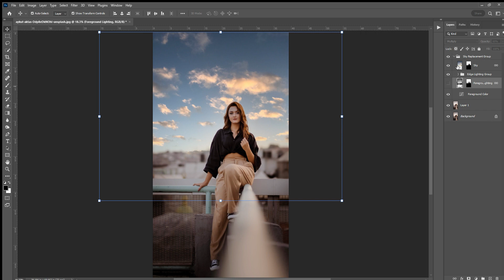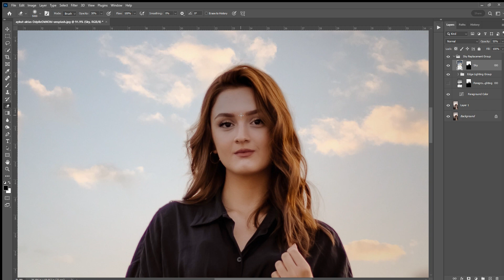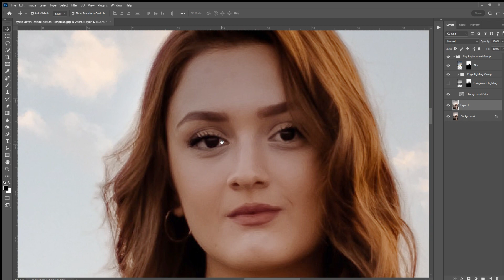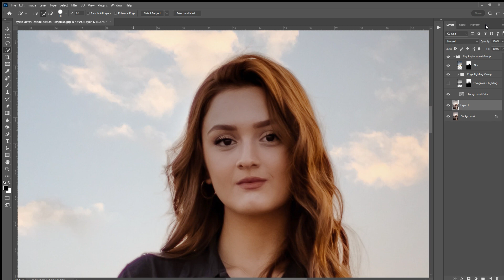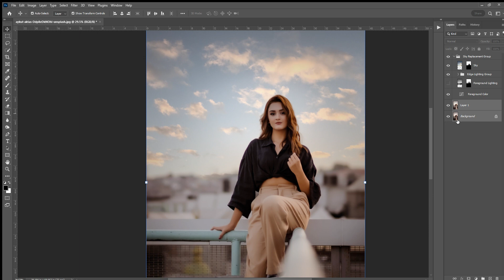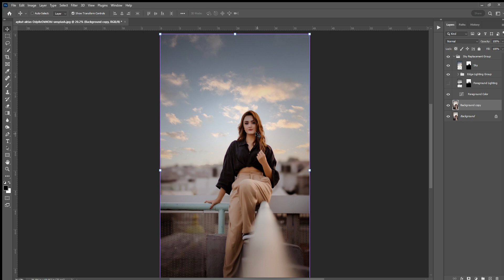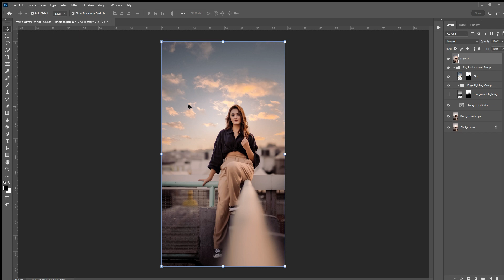photo retouch....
Photoshop Videos     Premier pro Videos   Editing Videos   album design videos